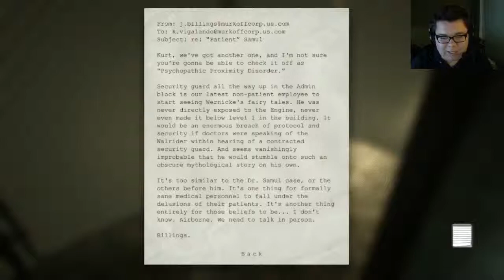Outlast Whistleblower DLC (Part 03) | Jerkin' It!